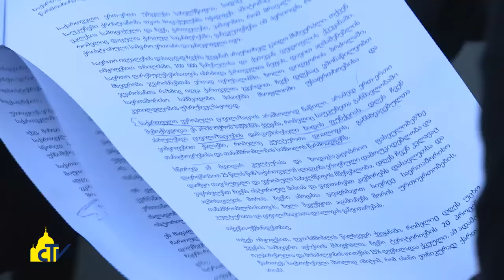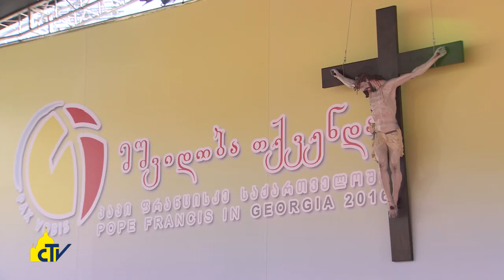Vatican Magazine "La ricchezza della diversità" 07-10-2016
La ricchezza della diversità

Tutte le tappe dell’ultimo viaggio apostolico di Papa Francesco in Georgia e Azerbaijan, dall’incontro a Tblisi con il Patriarca Ilia II a quello nella moschea di Baku con lo sceicco dei musulmani del Caucaso, con le voci di sacerdoti e vescovi locali.